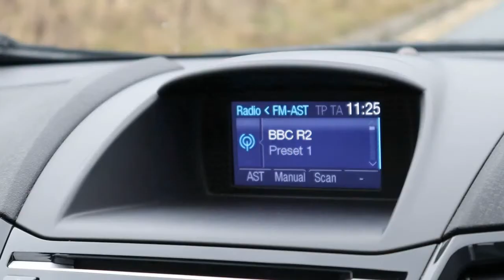EO13XGE FORD FIESTA 1 6 TITANIUM X TDCI 5d 94 BHP